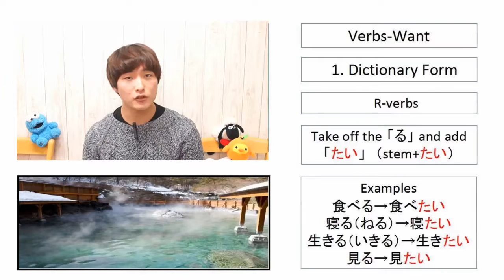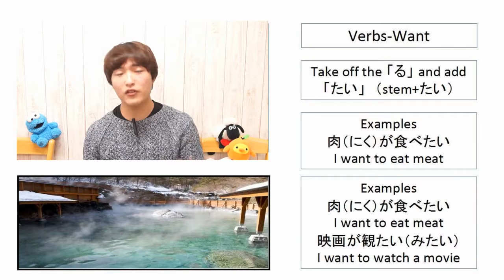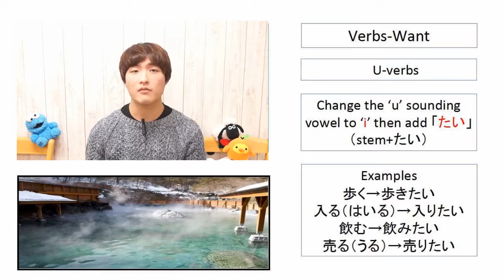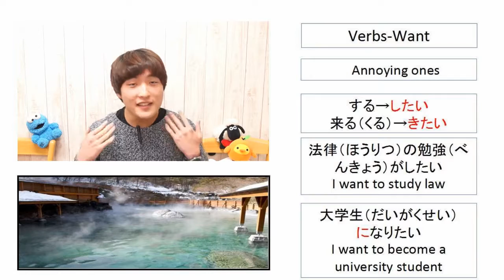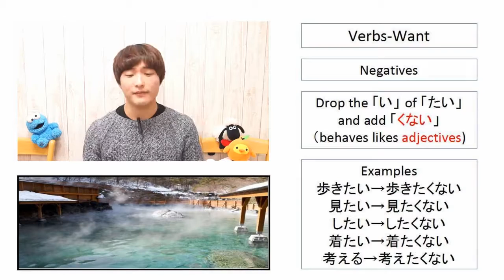lets speak japanese WANT TO DO VERB want=たい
おはようございます皆さん日本語を勉強しましょうか